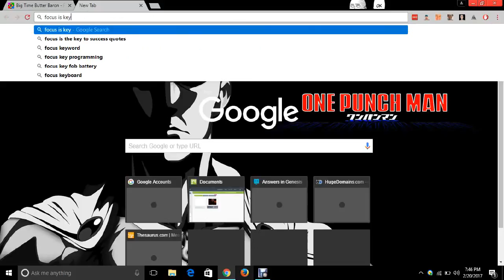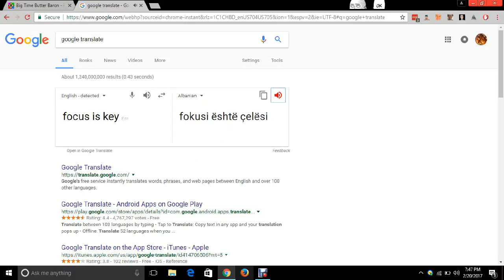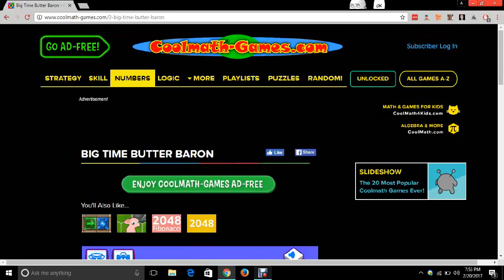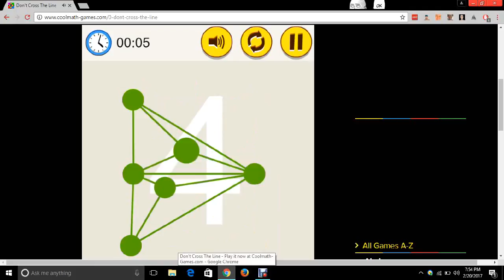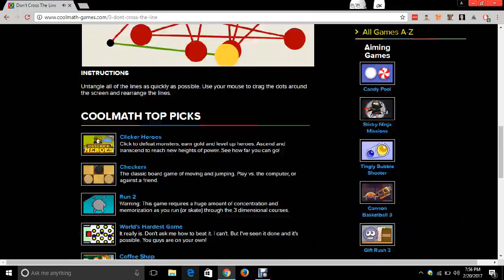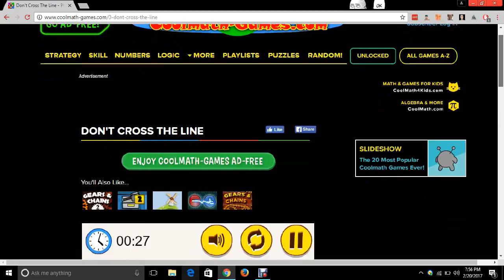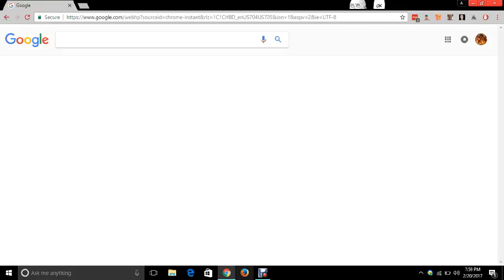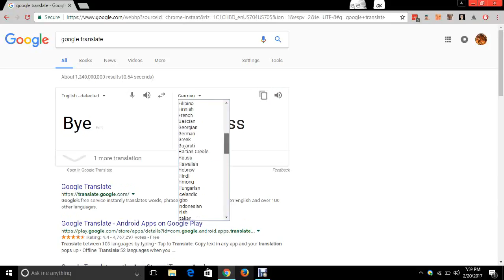Big time butter baron 10 subscriber celebration WOOOOOOO!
WOOOOOOOOOOOOOOOOOOOOOOOOOO!